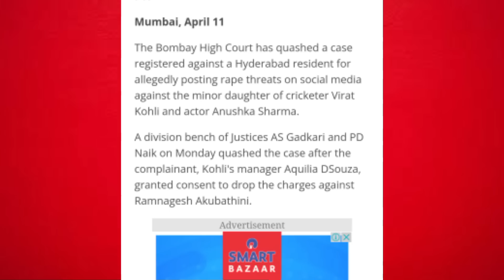विराट कोहली के बेटी को बलत्कार के धमकी देने वाले का केस खत्म | Bombay high court | virat